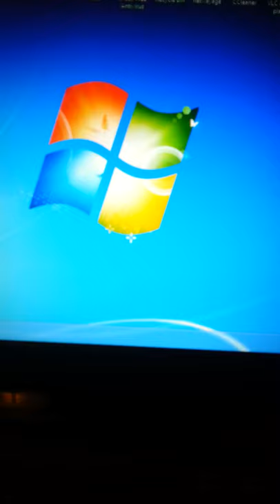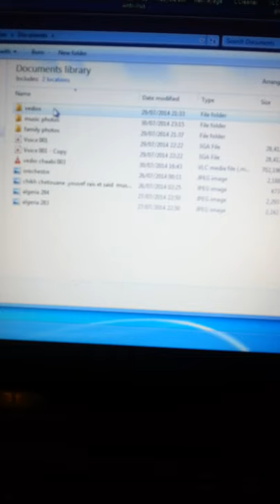said el mir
kaada avec lahbeb a baraki